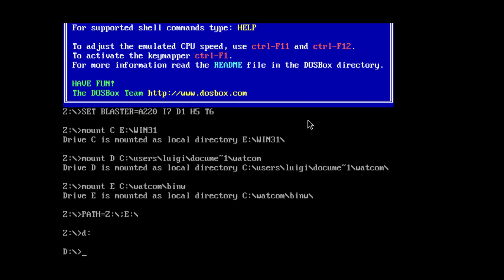DOS Blackjack WIP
DOS blackjack game now with digital sound!